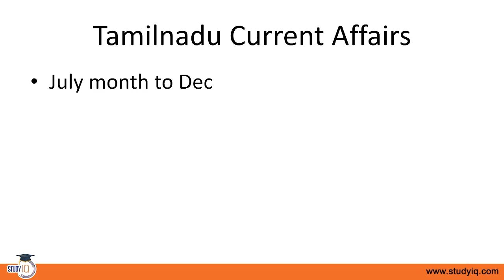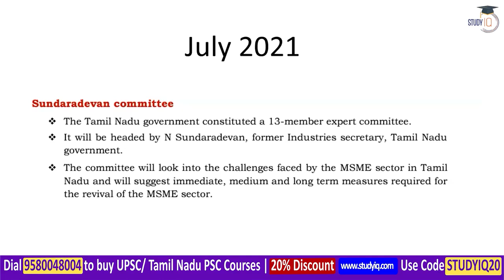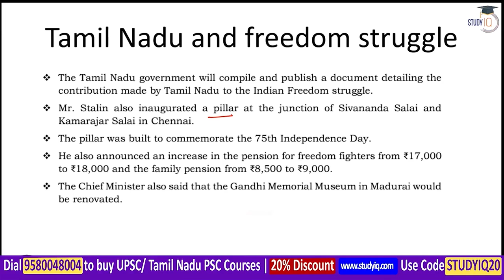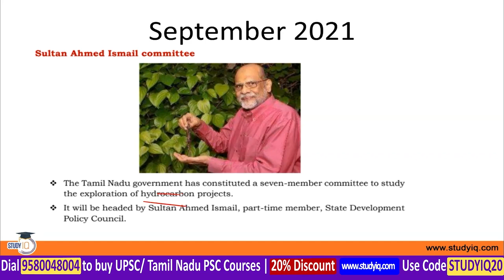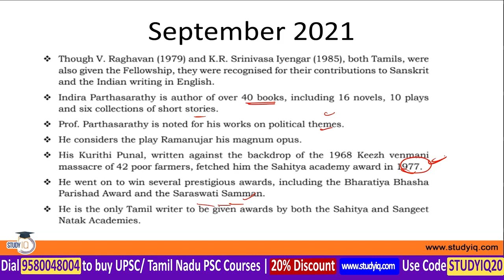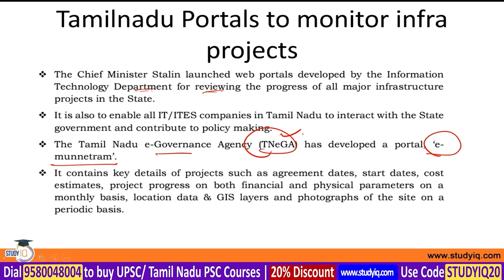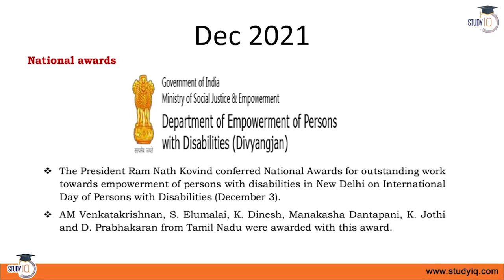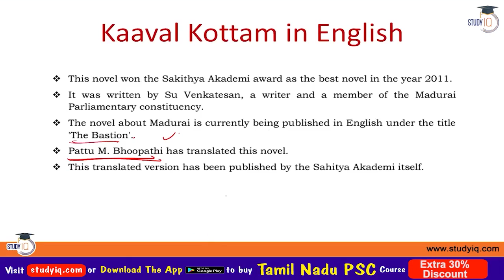Tamil Nadu Current Affairs for TNPSC exams July To December 2021 - TNPSC CSSE Group I to VI